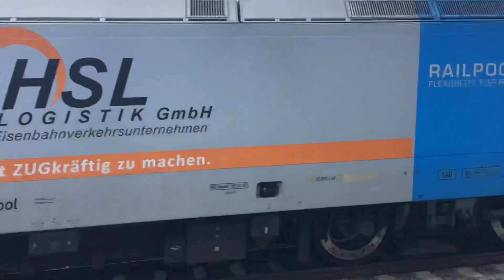n wagen Update im Jahr 2021